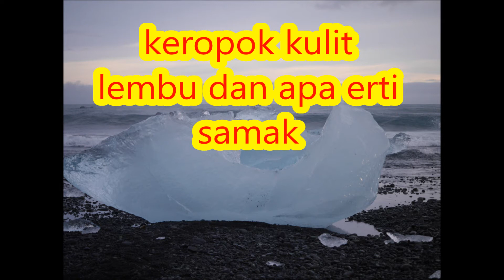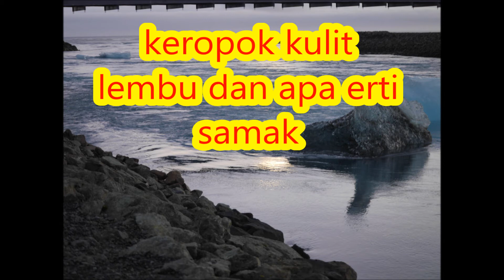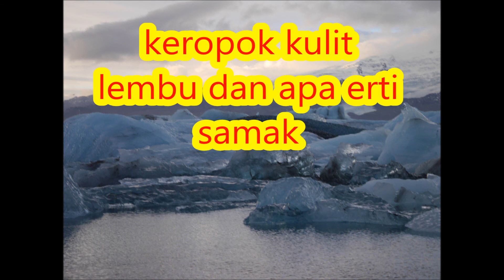keropok kulit lembu dan apa erti samak